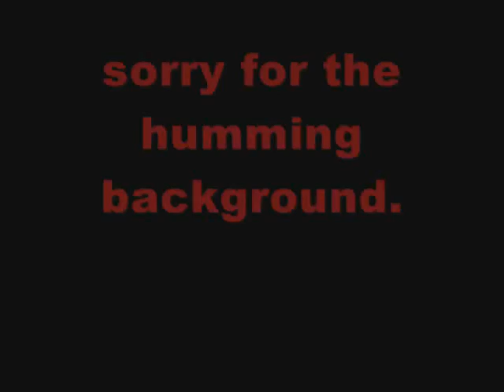Advent Calender: HEADS UP!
i love christmas! HEY! lets do something crazy and fun! ADVENT CALENDER TIME~! WATCH THE WHOLE VIDEO FOR SPECIAL MESSAGE!

on a serious note ive been stuck in a depressing fog for the past few months. im terribly sorry everyone. now i'm back on my old PC with an old. yet NEW set up.